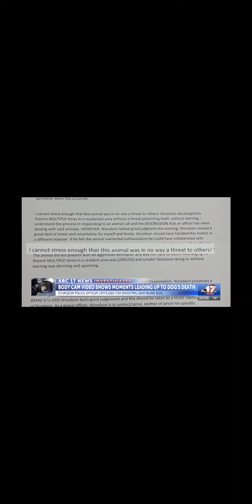Police officer shooting a 13 pound death and blonde dog. He has no remorse.